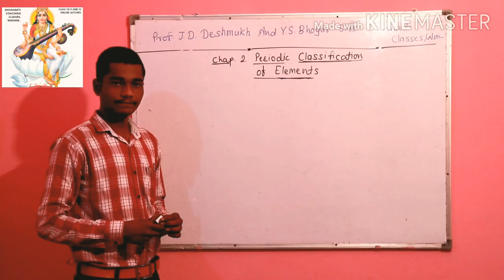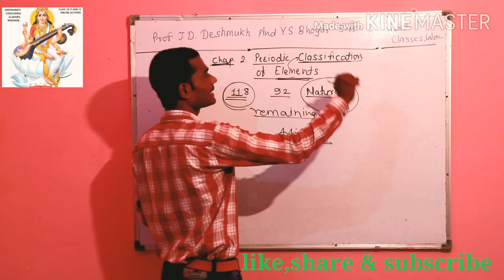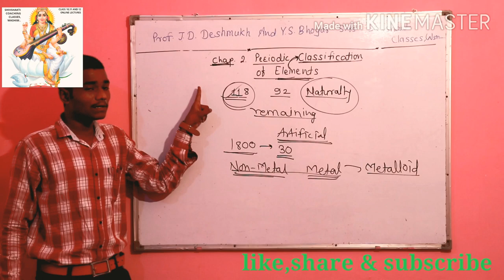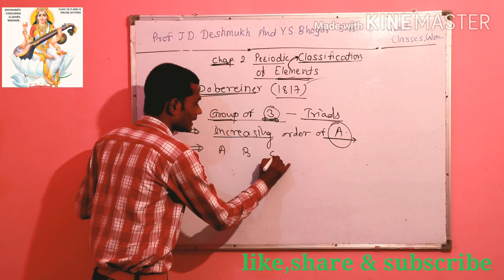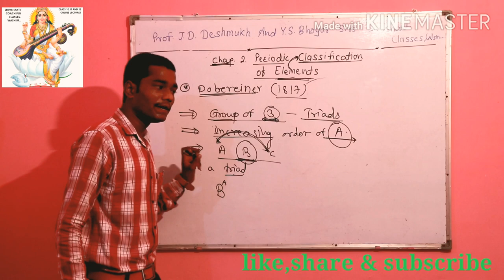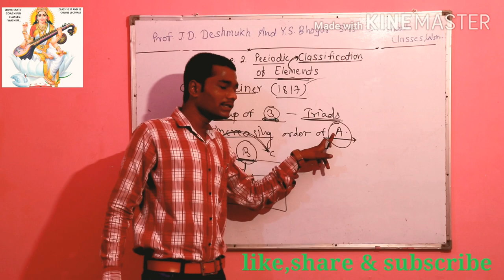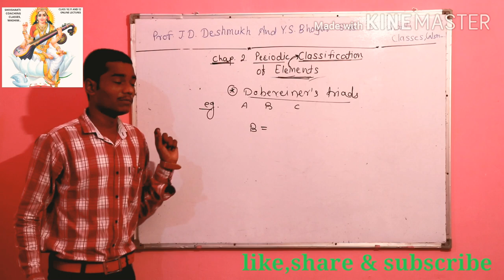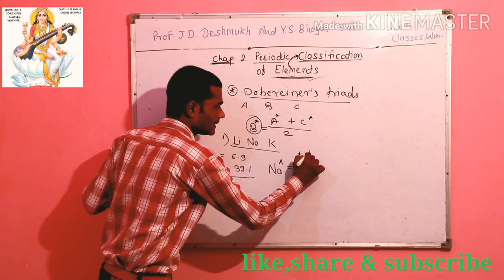Science:-By Y.S.Bhoyar Sir ..std.10 semi english.. Dobereiner's triads law ..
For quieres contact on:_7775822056